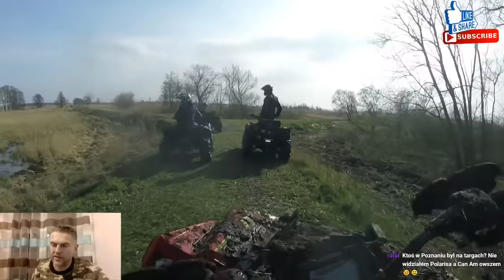Docieranie scramblera w Lubczynie z Watahą